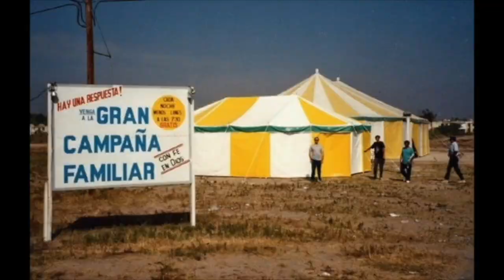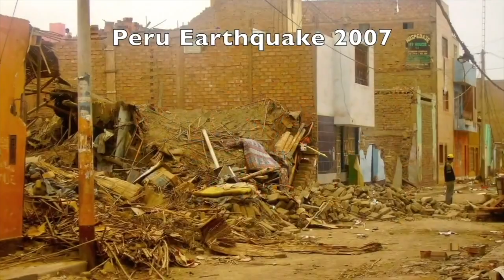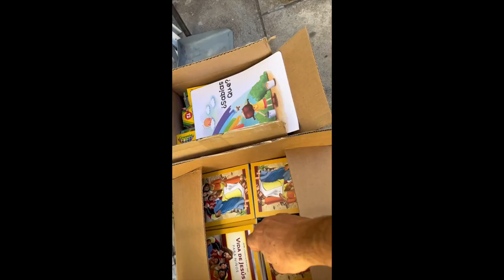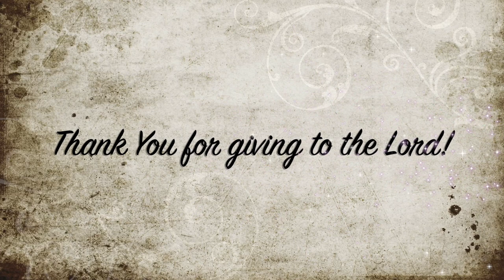Highlights: Celebrating 36 years as World Missionaries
Ernie and Sandra are Assemblies of God World Missionaries celebrating 36 years of missionary service in Mexico, Spain, and throughout Latin America.